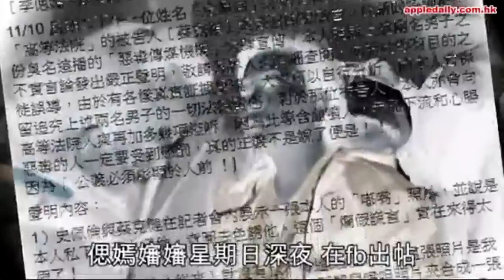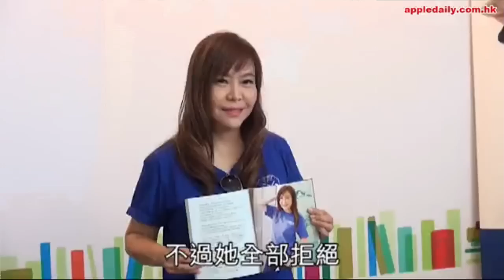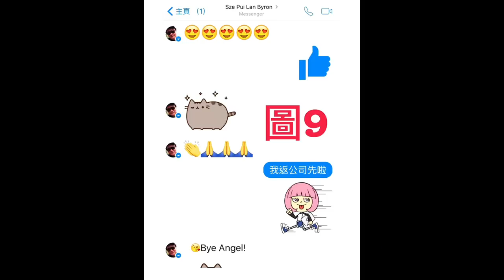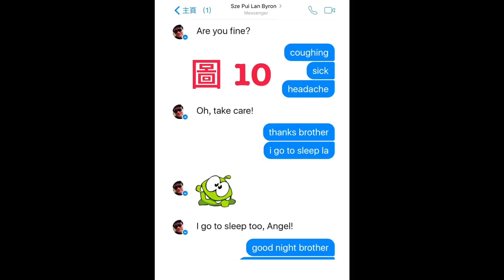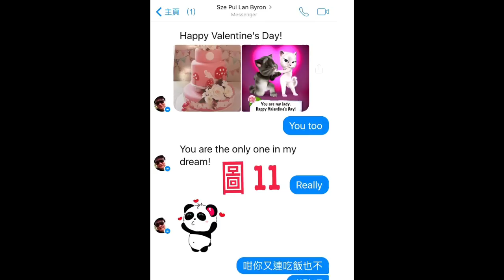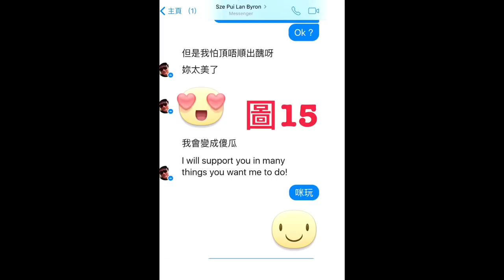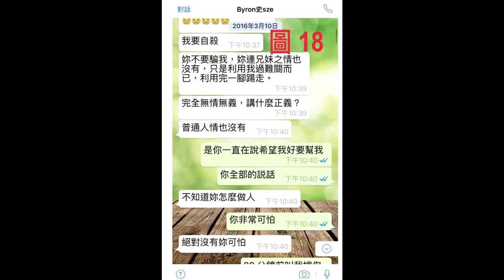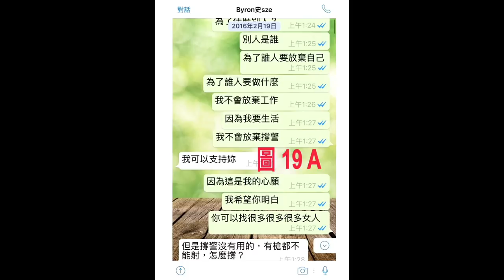啤梨晚報 - 偲嫣大反擊：鐵證冤豬頭都有萌鼻菩薩/成報：張德江窮途末路/香港衣食住行貴台北76%/樓價高昂窒礙社會前進 - 20161018c